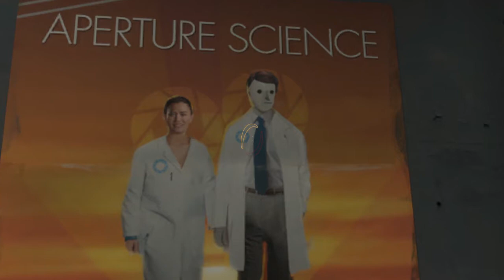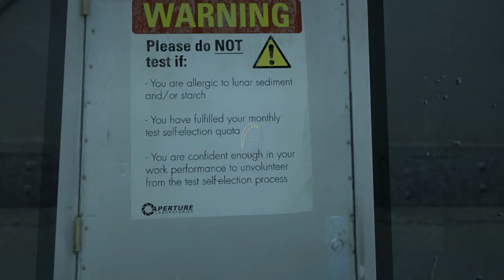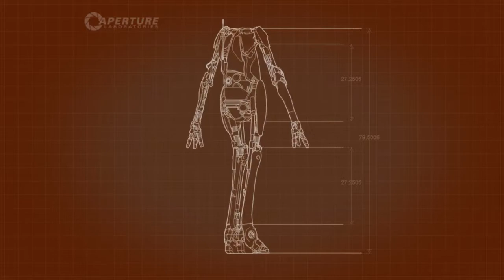Let's Play Together Portal 2: Peer Review [3] - Meister und Schüler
Wir sind ein paar Marshmallows. :D

Warum Valve toll ist:
Weil Valve einen guten Humor hat, gute Spiele macht, Indie-Studios unterstützt und einfach Valve ist. ^^

Der Typ, der mit mir da spielt heißt Baris aka Bobo aka BakaMonLP: Hier der Kanallink Wenn euch das Video gefallen hat, hinterlasst doch einen Daumen. Es hilft mehr als man denkt.